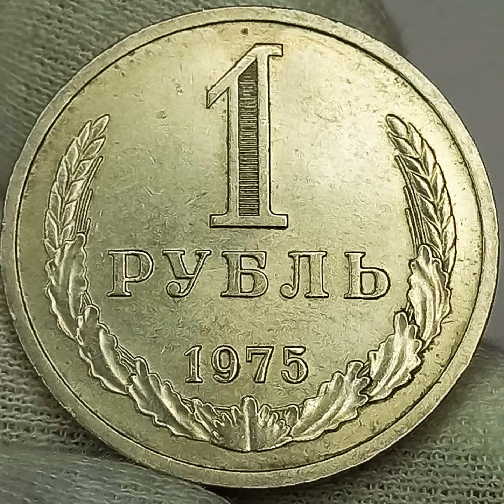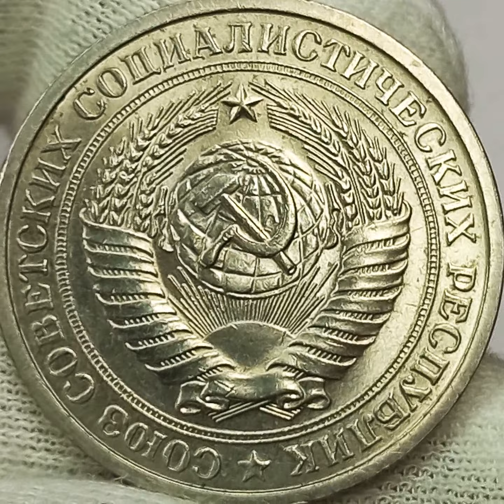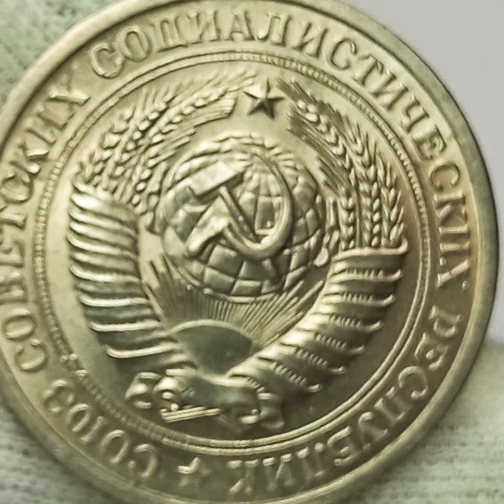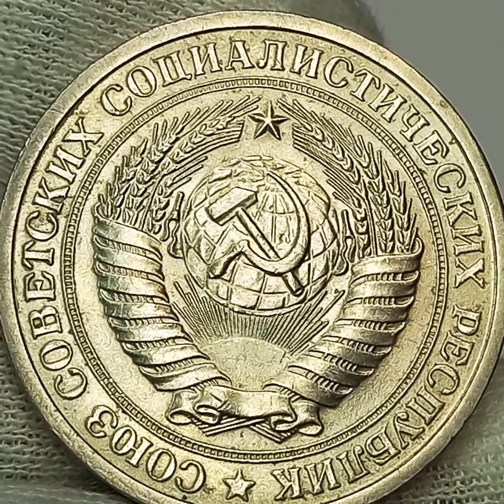1 рубль 1975 года.